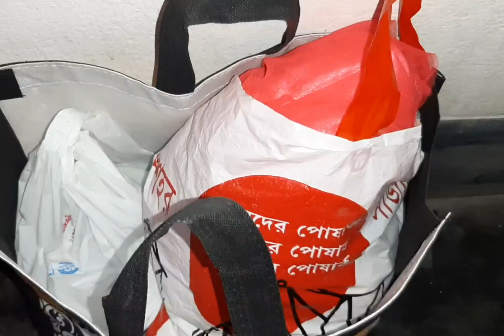মা এর জামাই ষষ্টির বাজার ❤️❤️।। মা সকাল সকাল বেরিয়ে পরলো বাড়ির উদ্দেশ্য 😍❤️।।